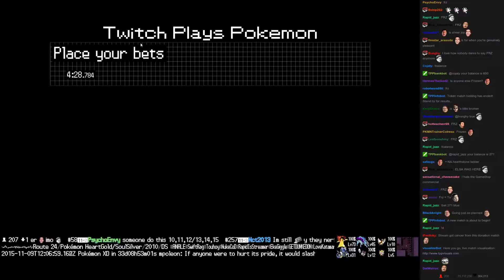Twitch Plays Pokémon Battle Revolution - Match #28874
Match #28874 [Blue: Kecleon, Typhlosion, Farfetch'd] vs [Red: Houndour, Burmy, Dratini]